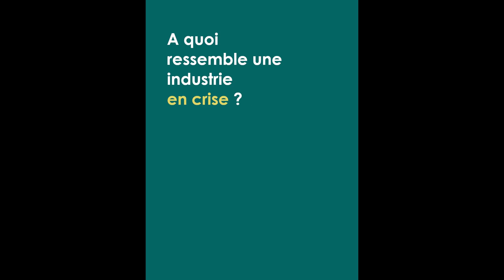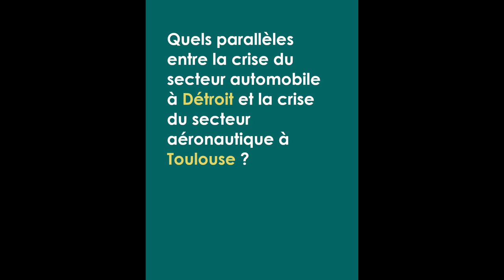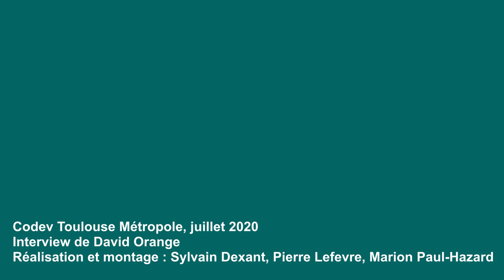[Le Codev à la rencontre de...] David Orange, "Toulouse : dans les pas de Détroit ?"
Le Codev Toulouse Métropole s'intéresse aux enjeux actuels et futurs en donnant la parole à des acteurs et actrices du territoire toulousain.

Le Codev est parti à la rencontre de David Orange, ingénieur, qui après avoir travaillé dans le secteur automobile à Détroit nous fait part de son expérience et témoigne des similitudes et différences qu'il existe entre le modèle industriel de Détroit et celui de Toulouse.